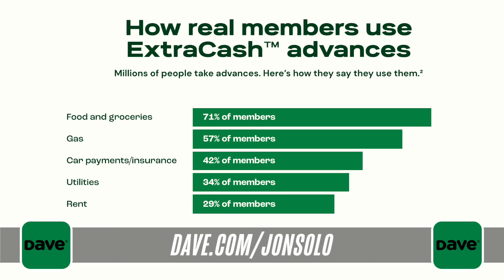The Messed Up Origins of The Monkey King (Part 1) | Chinese Mythology Explained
and you could get up to $500 in 5 minutes or less when you download Dave.

▼ Podcast Links! ▼

▼ Timestamps ▼
» 0:00 - The Year of the Monkey
» 2:47 - The Rise of the Monkey King
» 11:03 - The Fall of the Monkey King

▼ Credits ▼
» Researched by Jack Daly:
» Written, Edited, & Directed by: Jon Solo

▼ Resources ▼
» The Journey to the West by Anthony C. Wu
» Monkey King: Journey to the West by Wu Cheng'

» Monkey King by Tu - Bui (1 min 47 sec) - Tu Bui